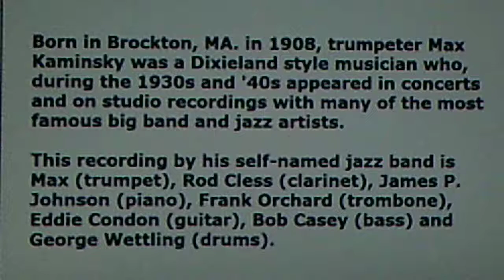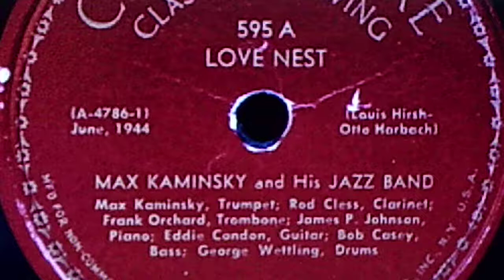Max Kaminsky and his Jazz Band: "Eccentric" (1944)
Source: shellac COMMODORE 78, #560-A (A4788-2), recorded June 22, 1944